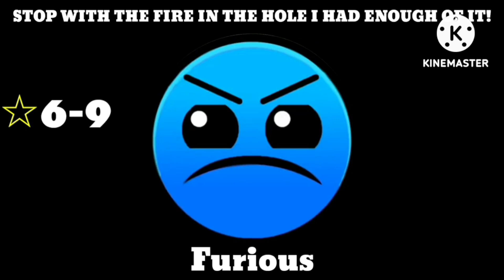Custom Geometry Dash Difficulty Faces (Version 5) My Version